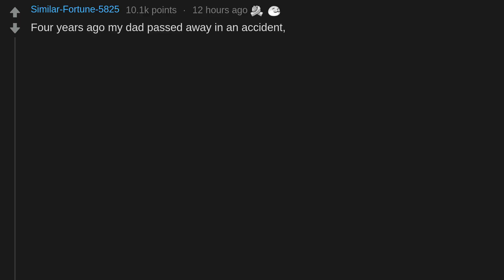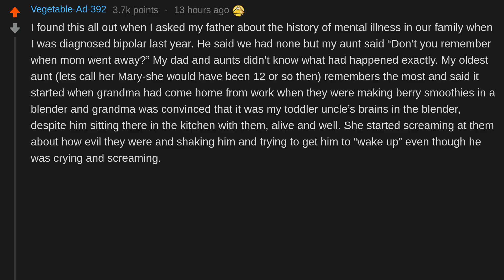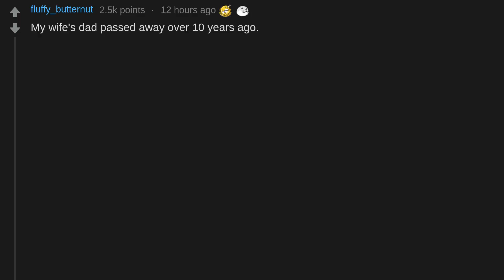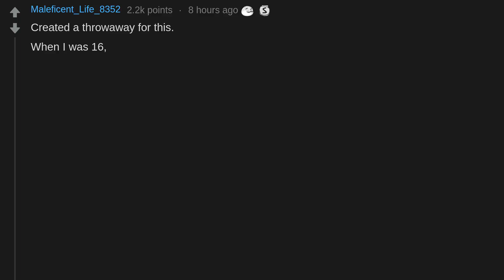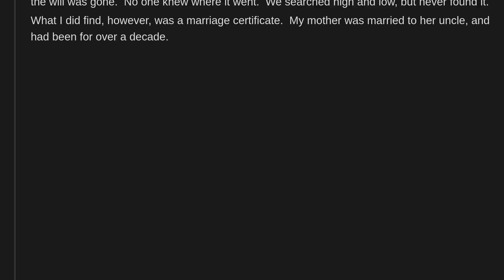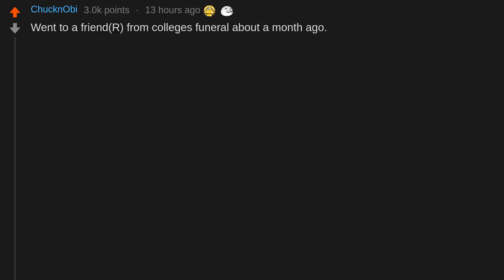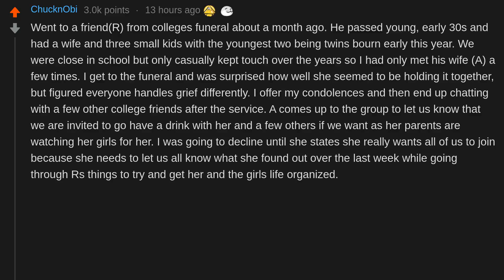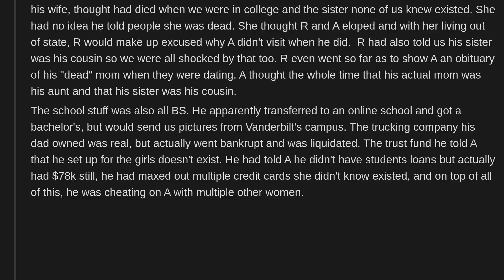What's Something Shocking You Found Out About A Family Member After They Died? (r/AskReddit)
What is something shocking you found out about a friend or family member after they died?